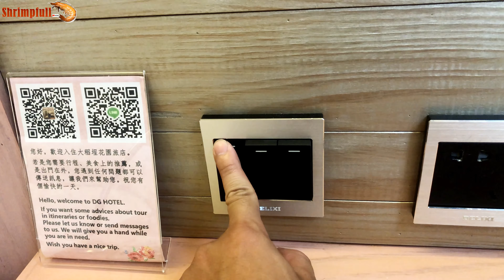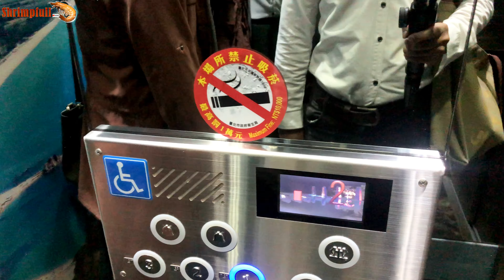D g HOTEL 大稻埕花園旅店 台北住宿推薦 迪化街旅店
D g HOTEL 大稻埕花園旅店

店家資訊: D.G.Hotel花園旅店

地址:台北市大同區迪化街一段334號

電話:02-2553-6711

營業時間:24小時，餐飲 07:00-10:00 住宿提供早餐

11:00-20:00 提供輕食、飲料、早午餐、下午茶。

Check in時間:進房15:00後、退房11:00前